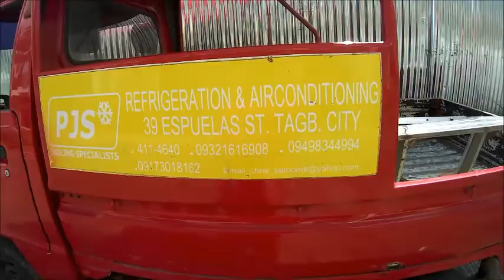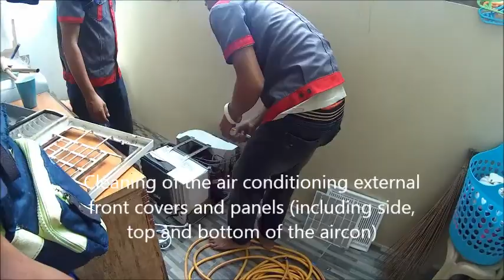My Movie PJS